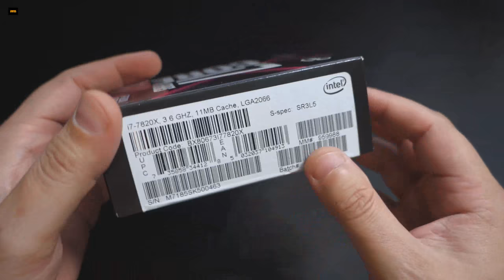i7-7820X - распаковка/unboxing - анонс обзора и тестирования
Распаковка (unboxing) процессора X-серии Intel i7-7820X (LGA2066), под материнские платы на чипсете X299/